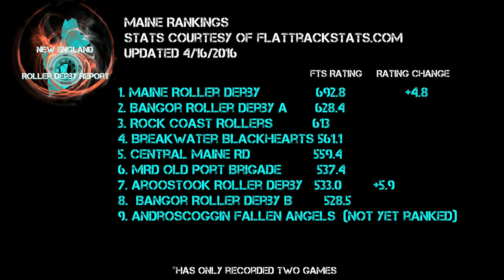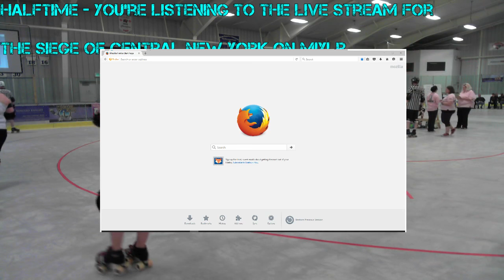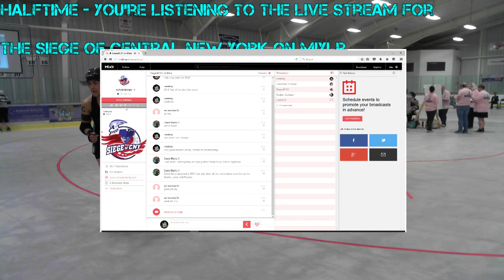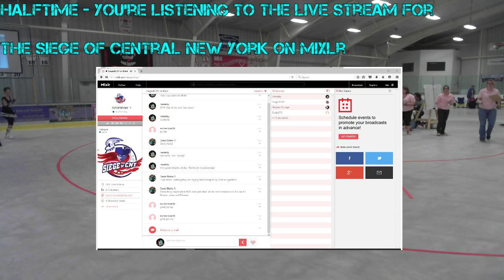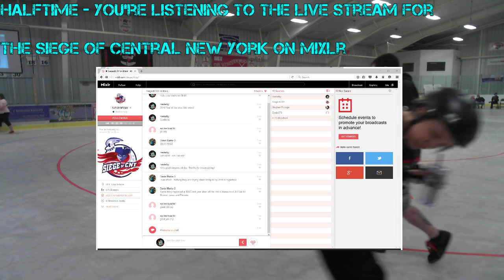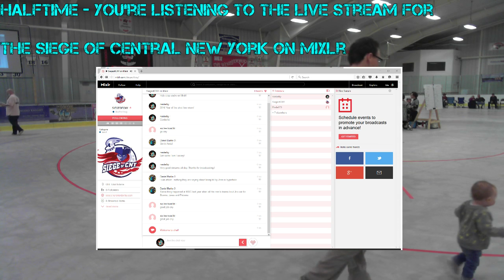4/16/2016 Rock Coast Roller Vs. New Hampshire Roller Derby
This is the locally recorded archive.  We uploaded this as the streamed archive wasn't great.